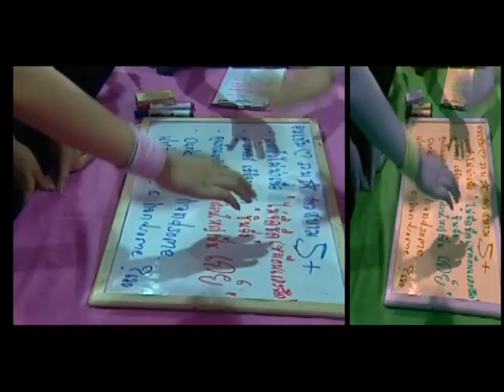ปฏิบัติการรักเบญจมราชาลัย : ขาวตี๋ vs คมเข้ม ถูกใจสาว - ชูรักชูรส ep 404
รายการ ชูรัก ชูรส ตอนที่ 404 ออกอากาศ วันพฤหัสบดีที่ 21 พฤษภาคม 2552

ช่วงปฏิบัติการรัก : พบกับโจทย์รักที่ว่า ขาวตี๋ vs คมเข้ม สเปกหนุ่มแบบไหนถูกใจสาว ณ โรงเรียนเบญจมราชาลัยในพระบรมราชูปถัมภ์ พร้อมคำตอบเพิ่มเติมจากเลิฟติวเตอร์ นพ.พันธ์ศักดิ์ ศุกระฤกษ์